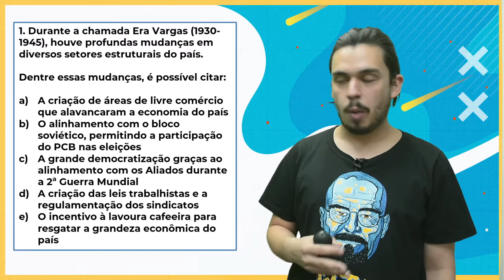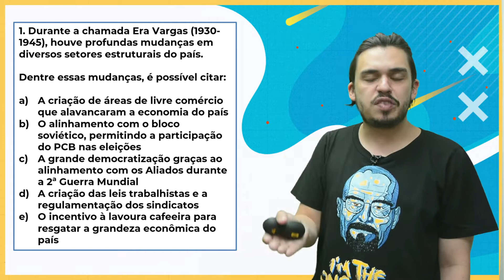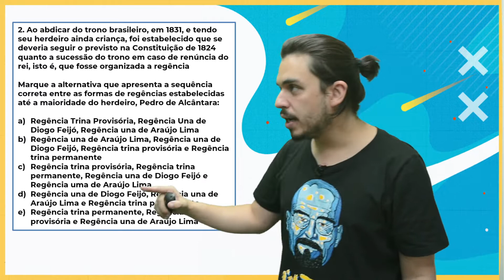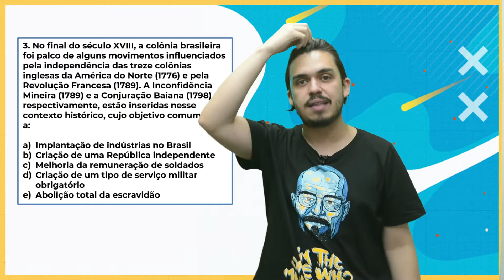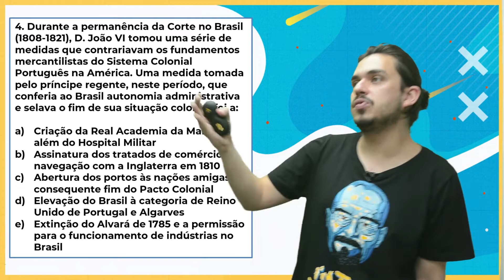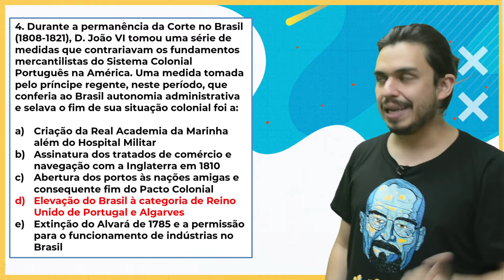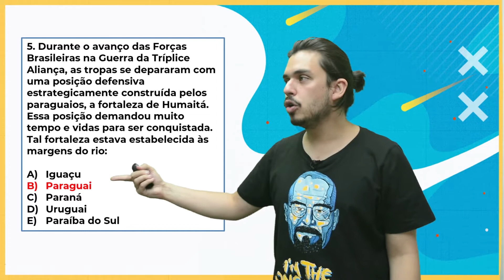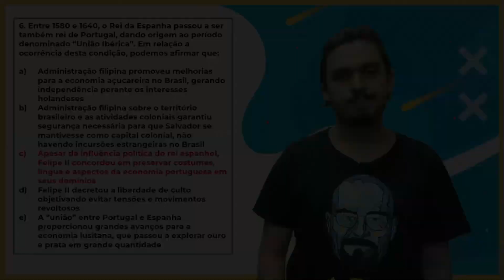EsSA 2020 - Prova Resolvida - História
Resolução completa da prova de História da EsSA 2020 com o Prof. Gabriel Feitosa

Quer conferir nosso curso EsSA Completo?

~Multiplicando suas chances de aprovação desde 2013~